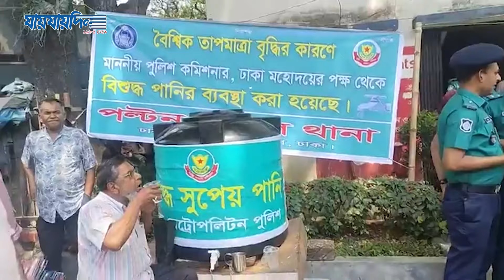পুলিশের উদ্যেগে জনগনের জন্য পানি বিতরণ! | Hot Weather | Jaijaidin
পুলিশের উদ্যেগে জনগনের জন্য পানি বিতরণ!